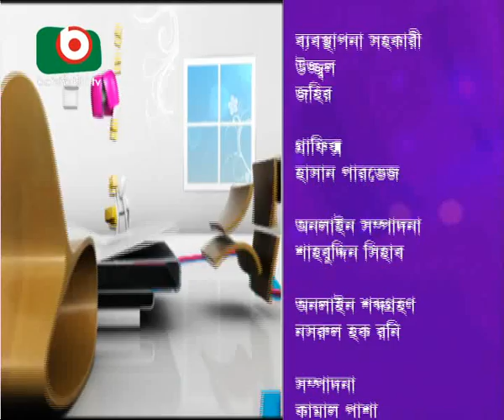Farhana Nisho with legend Actor Sohel Rana - Interview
Farhana Nisho with legend Actor Sohel Rana Interview and Tv Show

You all can reach Farhana Nisho from this channel. Because its the ONLY Real Channel of Nisho. You will get news update and programs also.